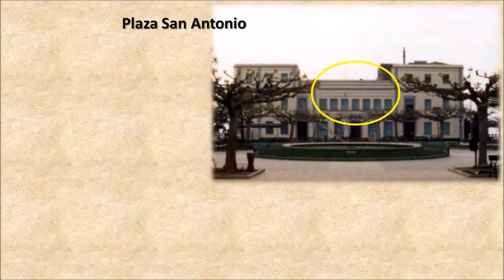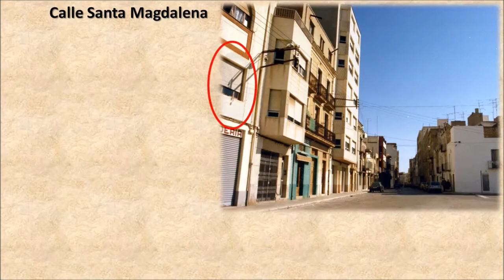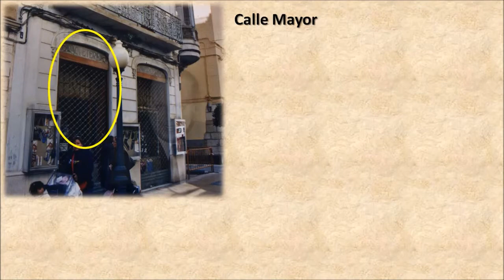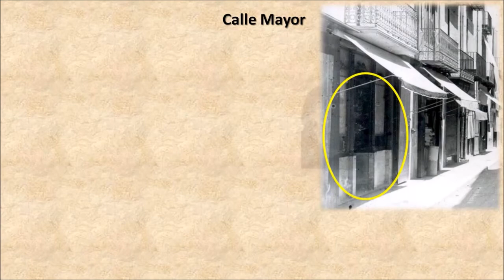Vinaròs y su gente 4